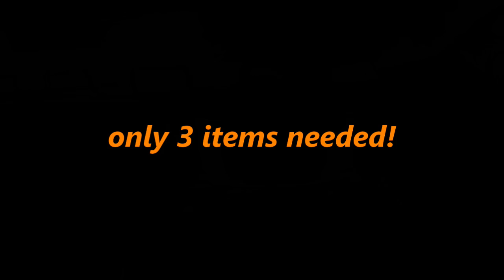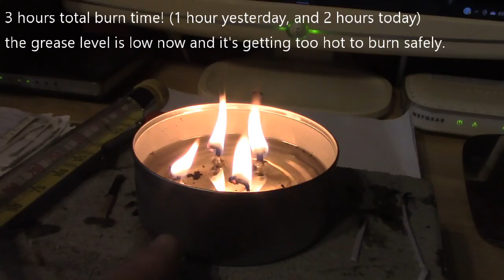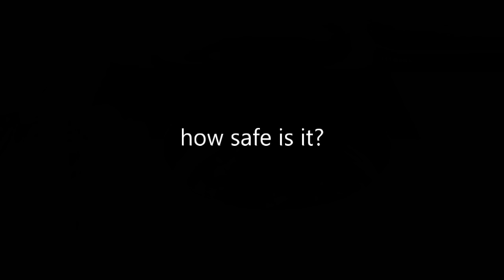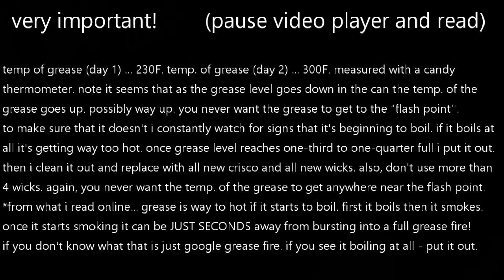DIY Crisco Cook Stove! no electricity needed! DIY stove burner! 3 items! simple as it gets! 4 flame!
How to make your own stove burner! only 3 items needed:  1 tuna can, 4 candle wicks and crisco shortening! *plus 3 regular size bricks to hold the "crisco stove burner". it couldn't be any simpler. the crisco stove burner can be used over and over again just by cleaning it out and adding new crisco and candle wicks. the wicks are sold on amazon (100 for 5 dollars) enough for 25 stoves! unit will burn for up to 3 hours at a time. (or roughly 12 meals at 15 mins each). full build and cooking demonstrations included in the video. also some good safety tips and info near end of the video.

NOTES ON USAGE: always remember that crisco shortening is grease and heated crisco quickly turns into a hot oil. since we're heating crisco with a flame - care must be used when using the stove burner. never let the fuel level drop too low or the grease could get too hot and possibly lead to a grease fire. the general rule is that if you see the grease starting to boil then it's getting too hot. to play it safe, once the grease level in the can drops to around 25% to 30% full i put it out, let it cool, and clean it out thoroughly. then when you are ready to re-use it you just fill can with all new crisco and add 4 new wicks. the can and lid can be used over and over. unit itself produces 320w-400w of cooking power (depending on the length of the wicks). for best results use thin steel pans. for larger pans consider using 2 or even 3 'crisco burners' (three in a triangle formation under a larger pan might work good). i don't recommend using more than 4 wicks per can. using more than 4 may result in the grease getting too hot.

EXPERIMENTING AND DESIGNING: i tried 5 different types of "crisco candle" designs (9 total builds in all - total cost $80). 8 of the 9 builds were similar to ones that i had seen online. i had "high hopes". unfortunately, the one VERY BIG problem with all 8 was that they look cool and work well at first but ultimately had very serious inherent dangers that only showed up after burning them for anywhere from 15 minutes to 2 hours. this 9th design (shown in the video) is a complete "re-think or re-design" and addresses all of the safety issues that i encountered with the others. it works great!

Extra Info: based on my experiments with crisco - here is a list of the things NOT to do... (this section is not meant to "scare" but to "inform and protect"). 1.) don't ever use glass jars for burning crisco. it's not safe even if the glass is made for candles. burning hot grease in most types of glass sets up a totally unpredictable situation. (melted candle wax and hot grease are two totally different things). 2.) never use regular string or twine to make a wick. always use professionally made (waxed) wicks (they are durable and rigid with a solid metal base). string and twine by itself has no inherent support and will not stand straight once the crisco starts liquefying. they will move, bend and wilt and fall into the hot melted crisco or even worse they fall to the edge of (or out of) the container. (happened every time). 3.) never use birthday candles or taper candles in crisco. they always end up moving and dislodging once the crisco begins to liquefy. (all 4 times i used them they eventually popped up and floated around in the liquid grease). 4.) always use professionally made wicks but never secure them to the bottom of a container with any type of tape, glue or adhesive of any kind. there is no way to know if it will hold up over time. hot grease will eat through pretty much all of them and then you've got a loose hot flaming wick in the grease. the only safe way to do it (that i found) is to "sandwich the wicks" between two pieces of metal (as shown in video). 5.) never ever put a wick or candles directly into a tub of crisco. those tubs are made of "cardboard". crisco melts very fast so you could have a serious fire on your hands in no time. 6.) metal cans are the ones to use but only use the ones that are shaped like a tuna can (meaning cans that are shallow and wide). most metal cans are taller than their width (think soup cans) and those are generally no good. using them results in oxygen depletion (in the can) as well as fume (grease vapor) accumulation down inside the can. plus a lot of crisco is wasted in the bottom half because the wick will not burn very well, if at all, farther down where there is less oxygen. if it does manage to keep burning, the flame will generally be too small to be of much use.